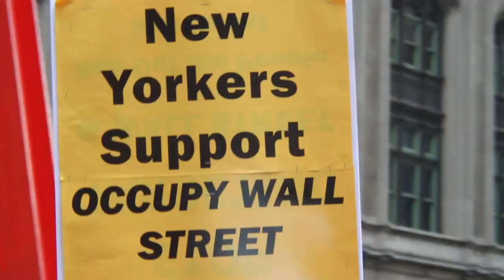Occupy Wall Street March Against Violent Police Tactics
March footage from 30 September 2011, Occupy Wall Street in response to violent police tactics against peaceful demonstrators.